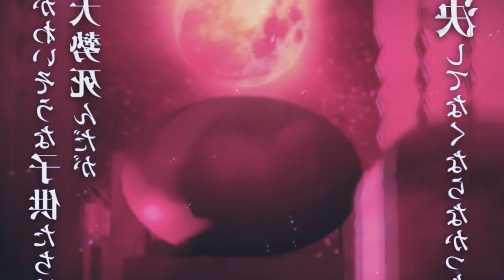NEW TRAILER OFICIAL DEMON SLAYER 4ª TEMPORADA | Demon Slayer Season 4 Infinity Castle Arc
Fala galera no vídeo de hoje eu vim falar para vocês da quarta temporada de Demon Slayer! Onde você poderá assistir Kimetsu no Yaiba a 4 temporada com o arco final, também será falado no vídeo e também mostrando o trailer da quarta temporada de Demon Slayer! Vem com o Bucky❤️

TEMAS:
4ª temporada,demon slayer 4 temporada,anime no sekai,kimetsu no yaiba 4 temporada,kimetsu no yaiba 4 temporada data de lançamento,demon slayer 4 temporada data,kimetsu no yaiba 4 temporada quando sai

00:00 Trailer Oficial da QUARTA temporada de Demon Slayer
01:35 Data de lançamento de Demon Slayer a 4° Temporada